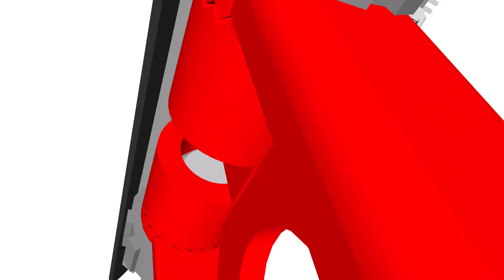PiMac - Raspberry Pi 7 Inch Touch Screen V3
PiMac - Raspberry Pi 7 Inch Touch Screen V3 - Design
Design Tool: SketchUp Pro

PiMac is a stand for the official Raspberry Pi Touchscreen screen.
Camera can be mounted for the Raspberry Pi.

PiMac is designed to resemble an Apple iMac.
Parts
- 1 x Raspberry Pi 7 Inch Touch Screen
- 1 x Raspberry Pi Camera
- n x 3D Plinted Parts
- 9 x M3 x 12mm Bolts
- 4 x M3 x 10mm Bolts
- 5 x M3 Nuts
- 4 x M2 x 16mm Bolts
- 4 x M2 Nuts
3D Printer: PANDORA DXs - DIY Desktop 3D Printer
Slicer: Cura 15.04.6
Layer height (mm): 0.2
Shell thickness (mm): 1.6

Bottom/Top thickness (mm): 0.8
Fill Density (%): 15

Print speed (mm/s): 60
Print temperature: 200
Bed temperature: 0

Filament: PLA
Filament Diameter (mm): 1.75